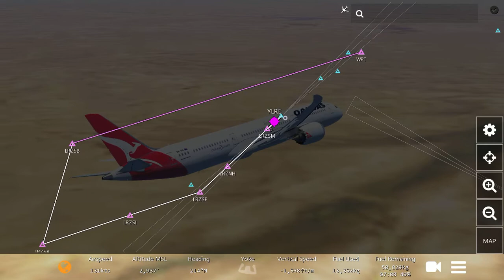Qantas 787 Infinite Flight (GONE WRONG)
Today Qantas Airlines is 100! Happy 100th Birthday Qantas!